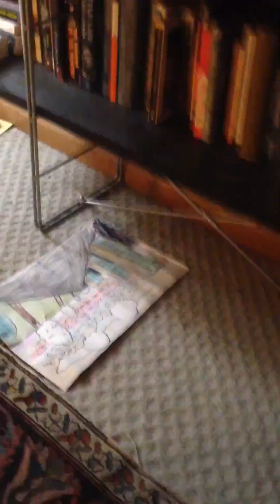philo turner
disc golf. smoke bomb burn. bike riding with motorcycle helmet. firecrackers. missouri river. A W Rootbeer fries and hotdogs. bike riding Moab.